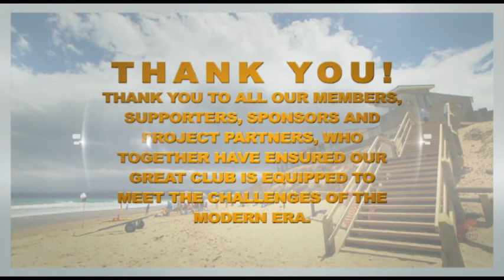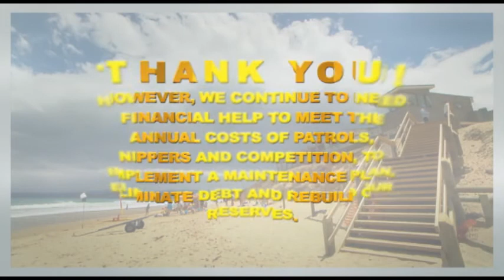Fairhaven SLSC Thank You | Corporate Video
A video to say Thank You to all the stake holders and government departments who assisted in the redevelopment of the Fairhaven Surf Life Saving Clubhouse - Written by Graeme Willingham and Ian Cohen, filmed by Rohan Leonard, edited by Rohan Sewell.